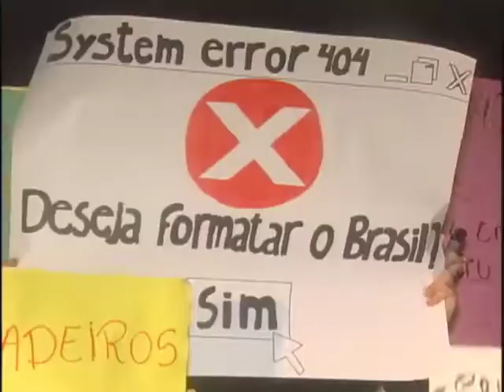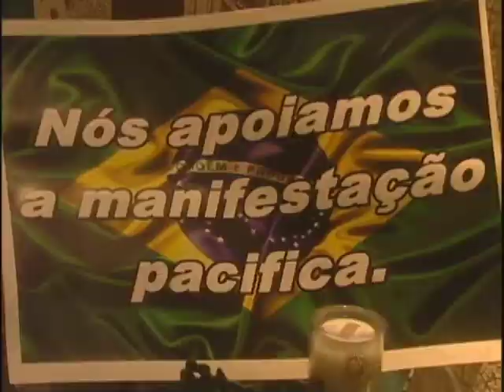Programação ARTV - Canal 5 - AO VIVO MAT MANIFESTO